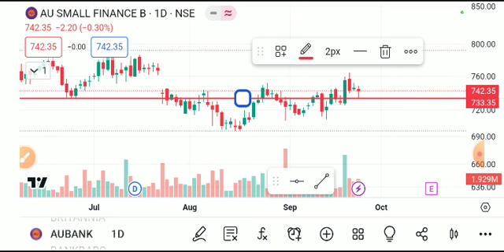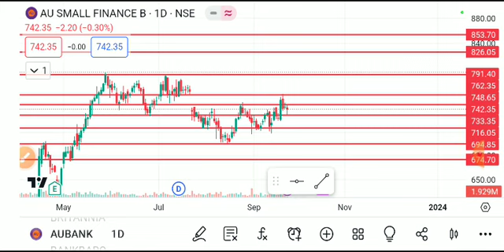AU SMALL FINANCE BANK SHARE LATEST NEWS TODAY,AU SMALL BANK SHARE ANALYSIS,AU SMALL BANK SHARE